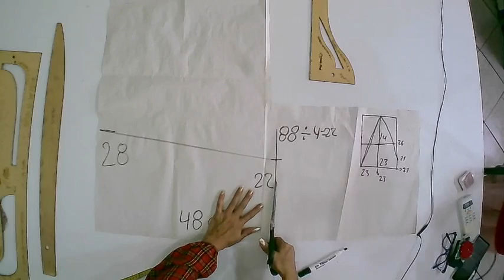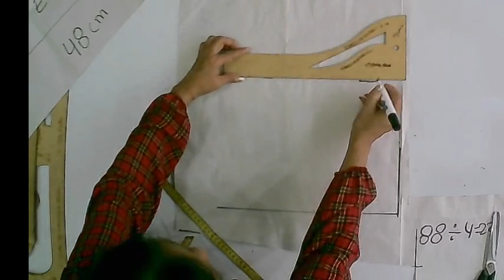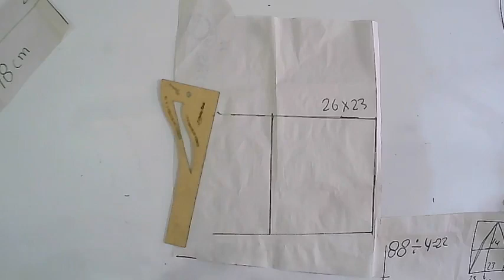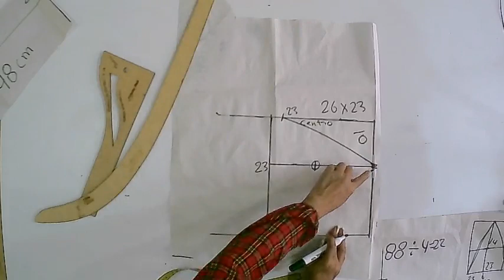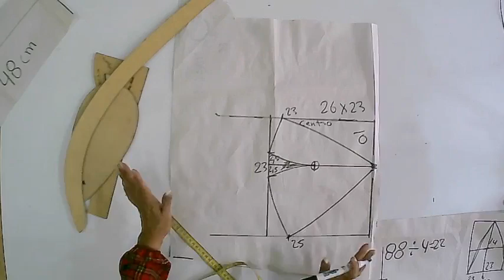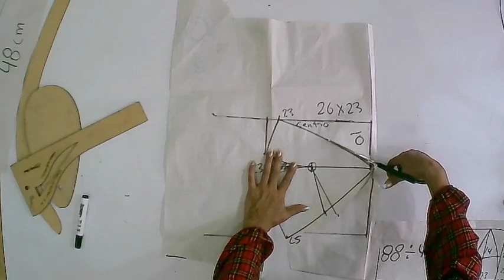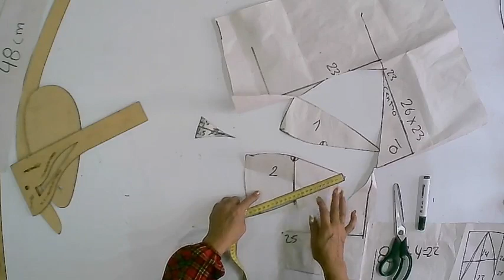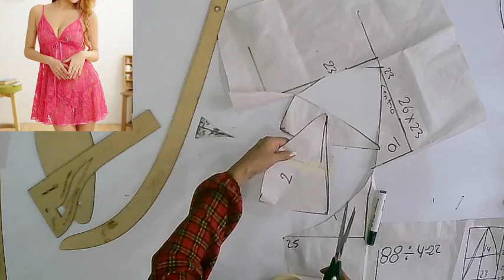COMO PATRONAR UNA PIJAMA